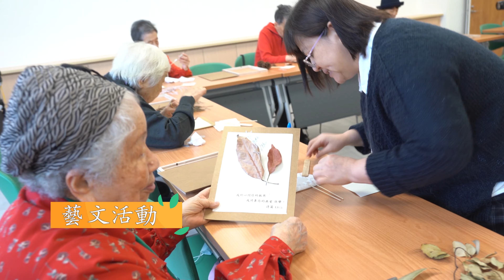雙連培育中心~樂齡共學/靈修園地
地址｜新北市三芝區後厝里北勢子22-17號
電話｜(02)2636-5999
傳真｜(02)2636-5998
團體訂房及場地申請 #1113
社工服務 #2125
牧養關懷 #3161
復健服務 #1540
其他相關庶務問題，請播【0】由總機為您服務。